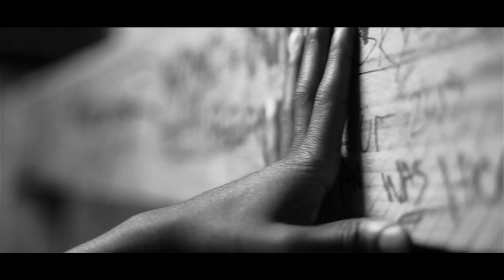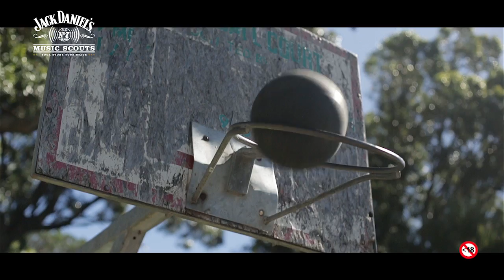Boolz Roolz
Boolz is a young rapper from Langa in Cape Town, signed to Rude World records. Boolz understands the meaning of originality. Check him out at: